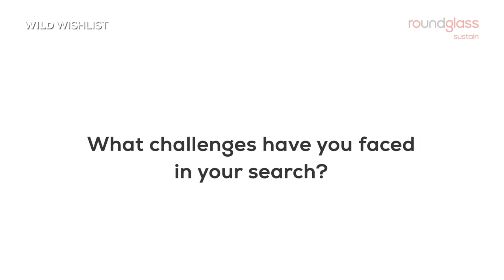Wild Wishlist: Vijay Bedi Dreams of an Indian Grey Wolf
The Indian grey wolf may inhabit grasslands just a few kilometres from the crowded city of Pune, but is extremely elusive and hard to film. The creature is on Vijay Bedi’s wild wishlist for 2022. Will he be able to tick it off his list?

Footage Courtesy:
Vijay Bedi
Mihir Godbole and Grassland Trust's Saswad film series for RoundGlass Sustain

Photos:
Dhritiman Mukherji
Vijay Bedi

Malayka Shirazi / RoundGlass Sustain